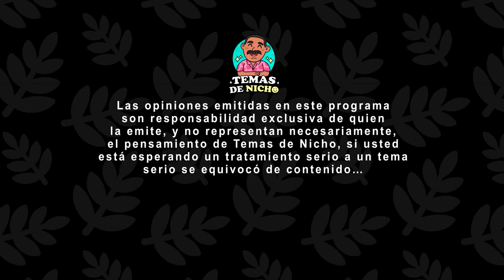T1 E6: GAY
Ft. Ray Contreras y Alan Benítez